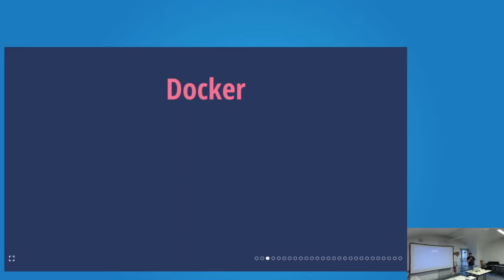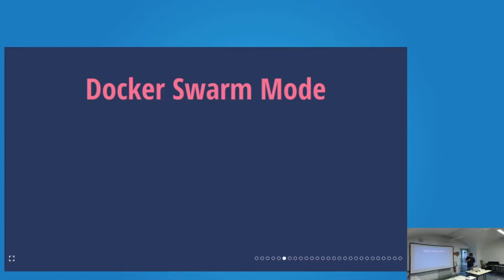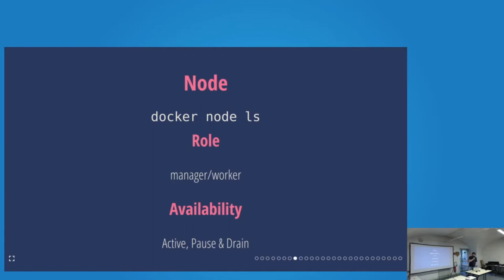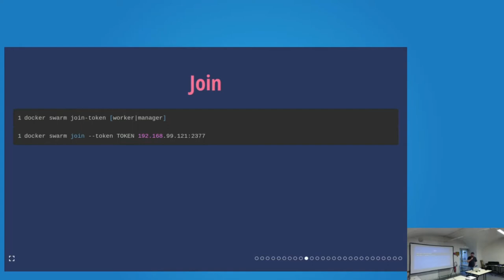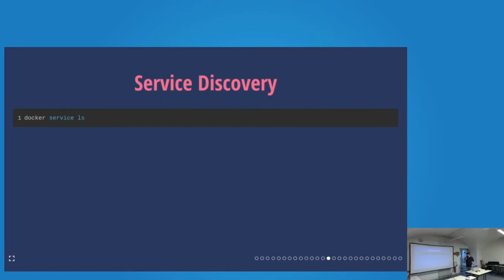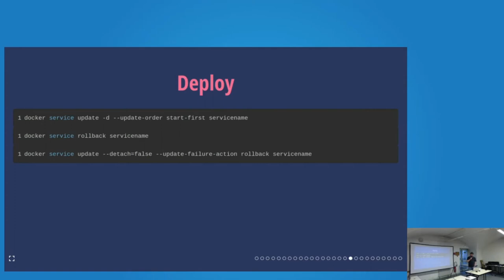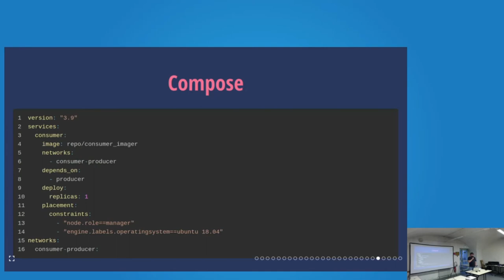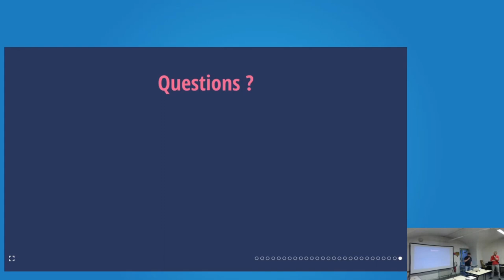APIHour #49 - Claude Dioudonnat : Retour d’expérience sur Docker Swarm Mode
Docker Engine intègre un mode Swarm qui permet de créer un cluster Docker. Voici un retour d’expérience sur Swarm et une alternative simple à Kubernestes.

Merci à Claude d'être un des Avengers de Clermont'ech. ❤️